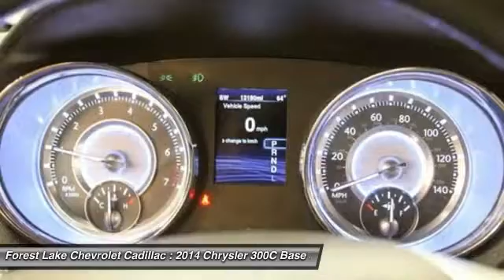2014 Chrysler 300C Base Forest Lake MN PL8393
2014 Chrysler 300C Base

Lifetime Warranty Included at NO COST TO YOU!, Certified by Carfax - No Accidents and One Owner!, -Rear Vision Camera-, and Non-Smoking. 8-Speed Automatic, AWD, Dual-Pane Panoramic Sunroof, Front Bucket Seats, Heated front seats, Heated steering wheel, Navigation system: Garmin, and Wheels: 19 x 7.5 Cast Al Satin Silver. brbrImagine yourself behind the wheel of this wonderful-looking 2014 Chrysler 300C. It is nicely equipped with features such as 8-Speed Automatic, AWD, Certified by Carfax - No Accidents and One Owner!, Dual-Pane Panoramic Sunroof, Front Bucket Seats, Heated front seats, Heated steering wheel, Lifetime Warranty Included at NO COST TO YOU!, Navigation system: Garmin, Non-Smoking, -Rear Vision Camera-, and Wheels: 19 x 7.5 Cast Al Satin Silver. A great car for weekend trips or running errands, it's inviting to everyone in the family. brbrWhen you buy from Forest Lake Auto Group you have the comfort of knowing that every one of our front line ready vehicles go through our extensive inspection process by one of our certified technicians and if they do not pass we will not offer them for sale as a front line car. br Why Buys!! Each one of our front line ready vehicles sold come with the following.brTwo keys with every vehicle brFull tank of gasbrFull inspection done on every vehiclebrTwo day 200 mile return policy- ?love it or leave it?brGuaranteed alternate transportation or loaner for all service customersbrWE MAKE BUYING EASY!!!  Great Selection, Upfront Pricing, Free Trade Appraisals, Plus we will give you estimates on Financing and warranties, and we do it all with your time in mind!  When you stop in make sure you let our salespeople know that you have seen the vehicle online so you can get the online pricing.